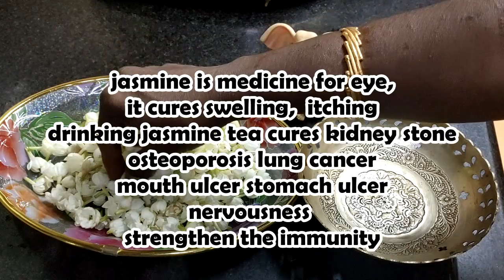malar maruthvam || herbal drink||மல்லிகை பூ சர்பத்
hi friends,

maruthuvamflower teaherbal malligaipoosarbath drinkbach flower remedyflower remedy in tamilflower medicinebach flower remedy in tamilflower medicine in tamilmalar maruthuvam in tamilalternative medicinebach flower therapybach flower medicinebach flower remediesbach flower remedies in tamilbach flower remedies how to useflower medicine in homeopathyflower medicine treatment in tami
malar maruthvam flower medicine#flower remediesbach flower medicine in tamilbach flower remedies reviewflower medicine listflower medicine treatment in tamilherbal drinkmalligai poo sarbath